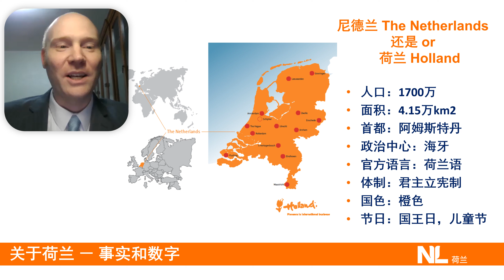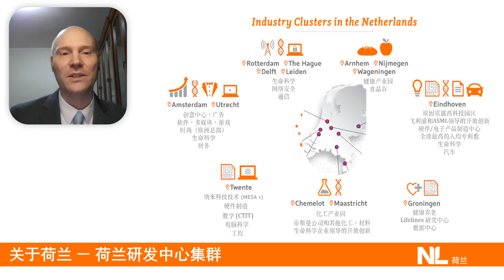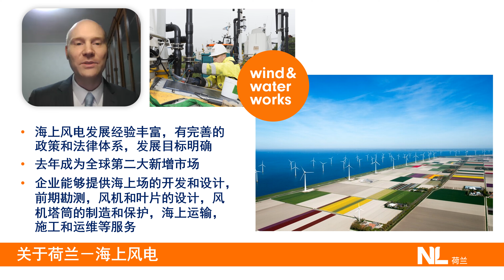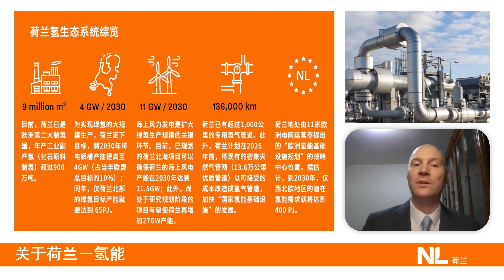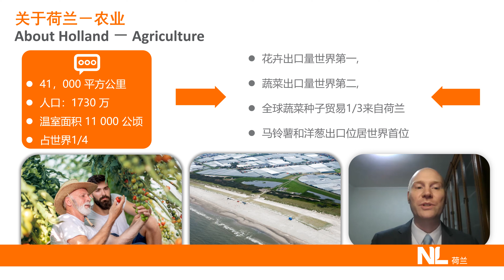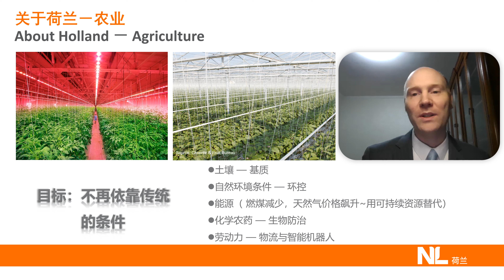(中文 Chinese) 荷兰的海上风电，氢能产业，农业 Wind, Hydrogen and Agriculture in the Netherlands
龙城 “丝路” 嘉年华经贸文化节
江苏省常州市 2022年12月2号
荷兰贸促会董威廉首席代表 William van Tongeren

Chapters:
0:00 Introduction of the Economic Network in China
5:25 Offshore Windpower in the Netherlands
6:53 Hydrogen Industry in the Netherlands
7:57 Agriculture in the Netherlands
10:03 Contact information